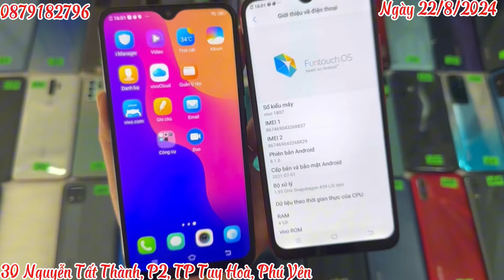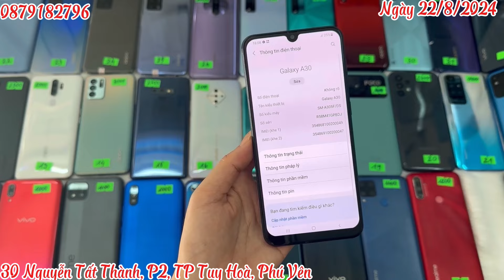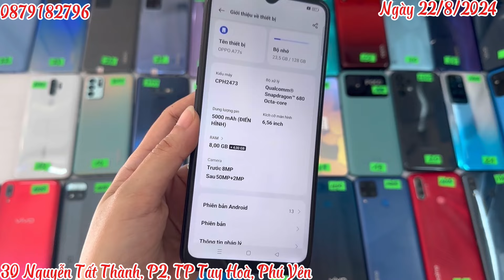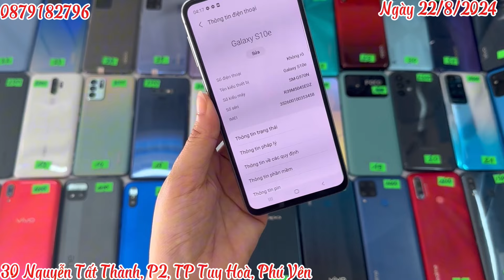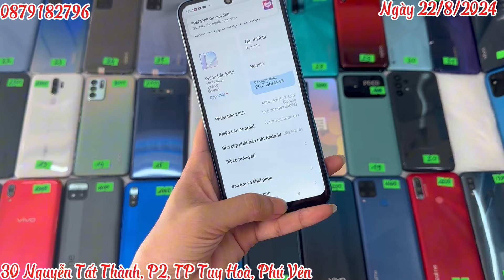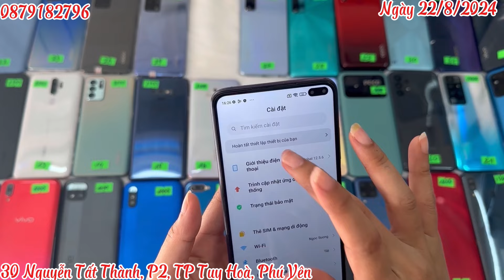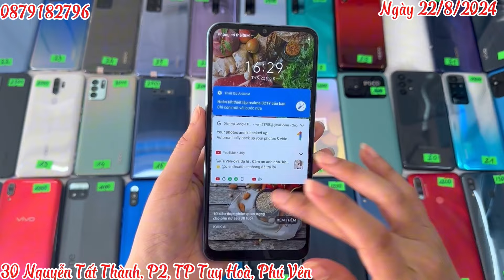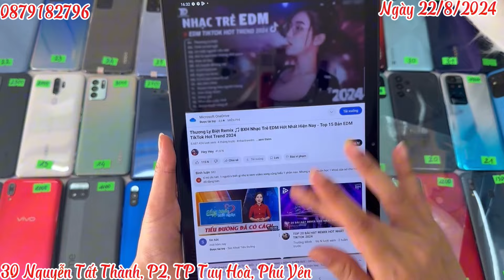Ngày 22/8/2024. Điện thoại thanh lý giá rẻ. Tuy Hoà, Phú Yên. Ship cod không cọc. 0879182796